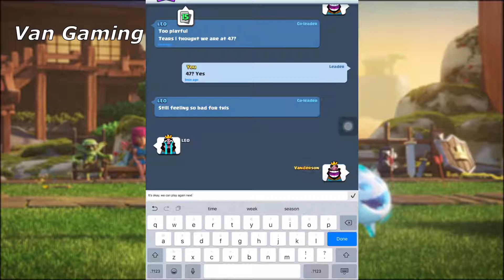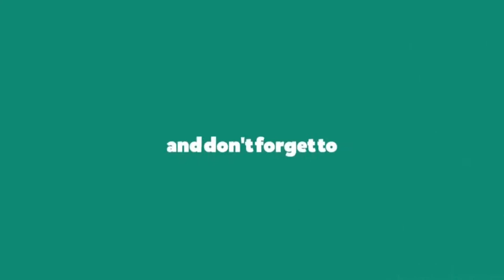PLAY CASUAL 2V2 BATTLES WITH MY CLAN MATE, SHAHID, AND GOT A GIANT CHEST!! GOOD GAMES, WELL PLAYED!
Hi, guys & welcome to Van Gaming! ✌🏅❤

In this video I want to share you 2 of my amazing wins gameplay in casual 2v2 battles using Giant-Mini Pekka-Fireball deck & Royal Giant-Prince-Lightning deck with my best Clash Royale friend, Shahid, in the early Season 9 (Birthday Royale) of Clash Royale game. Special thanks and credits to Shahid. ❤✌

Hope you guys can learn and enjoy it, cheers! 😄🍺

Let's have fun with Van Gaming!

If you find this video interesting, please support me & my channel and consider to: